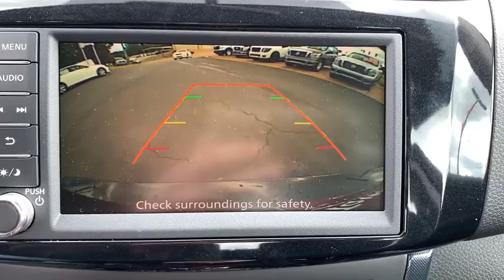2019 Nissan Sentra Tuscaloosa AL, Northport AL, Bessemer AL, Birmingham AL, Columbus MS TN6719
2019 Nissan Sentra available in Tuscaloosa, Alabama at Townsend Nissan. Servicing the Northport AL, Bessemer AL, Birmingham AL, Columbus MS area.

Townsend Nissan
2620 Skyland Blvd E

*Keyless Entry *Heated Front Seats* This 2019 Nissan Sentra SR is Super Black. This SR comes with great features including: Heated Front Seats, Multi-Zone Air Conditioning, Keyless Entry, and Tire Pressure Monitors . *Auto Climate Control Buy with confidence knowing Townsend Nissan has been exceeding customer expectations for many years and will always provide customers with a great value!